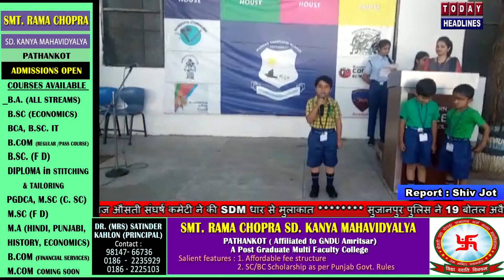मॉडर्न संदीपनी स्कूल में मनाया गया विश्व धरा दिवस